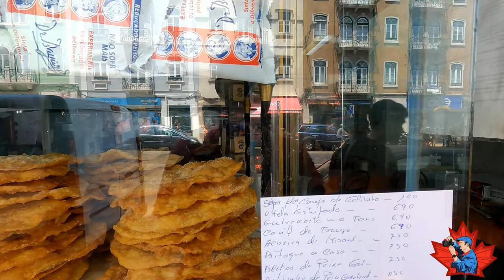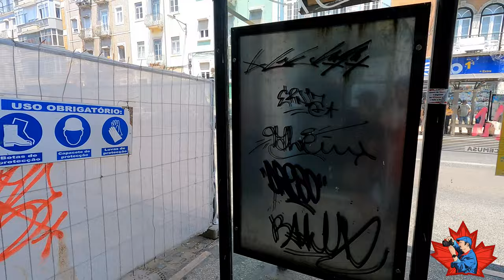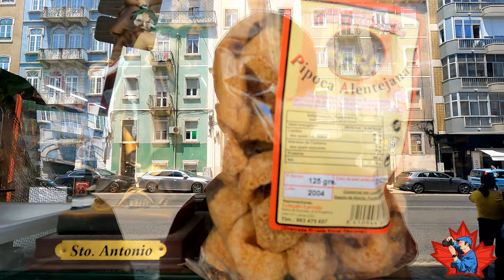Unveiling the Gems of Affordable Shopping in Lisbon's International Shopping Street #38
Exploring the Bustling International Shopping Street. Brand names and local food products.

Nestled in the heart of Lisbon, in the old town the international shopping street beckons with its vibrant energy and eclectic mix of stores. As you meander through the bustling streets, you'll be greeted by an array of well-known brands and hidden gems waiting to be discovered.

A Shopper's Paradise for Bargain Hunters

For those with an eye for a good deal, the international shopping street in Lisbon is a true paradise. From trendy fashion outlets to unique souvenir shops, there is something for everyone at prices that won't break the bank. Top international brands rub shoulders with local boutiques, offering a diverse shopping experience that caters to all tastes and budgets.

Unveiling Affordable Brand Names

Fashionistas will delight in the selection of affordable brand names lining the streets of Lisbon's shopping district. From stylish apparel to chic accessories, you'll find your favorite brands at prices that will leave you pleasantly surprised. Whether you're on the hunt for a statement piece or simply looking to update your wardrobe, the international shopping street has it all.

Local Food Products to Savor

No shopping experience is complete without indulging in the local culinary delights, and Lisbon's international shopping street does not disappoint. Sample an array of local food products, from delectable pastries to savory snacks, as you wander through the vibrant marketplace. Treat your taste buds to an authentic Portuguese experience that will leave you craving for more.

Embrace Affordable Luxury

In the midst of the hustle and bustle, take a moment to appreciate the affordable luxury that Lisbon's international shopping street has to offer. From designer handbags to handcrafted jewelry, you'll find treasures that exude elegance without the hefty price tag. Pamper yourself with a touch of sophistication that won't cost you a fortune.

Conclusion

As the sun sets on your shopping excursion, take with you the memories of a day well spent exploring the affordable treasures of Lisbon's international shopping street. With a mix of brand names and local delicacies to discover, this vibrant destination promises an unforgettable shopping experience that won't disappoint. So, what are you waiting for? Embark on a shopping adventure like no other and immerse yourself in the magic of Lisbon's international shopping street.

If you are still reading this description, than probably you like what you read. I have more then few very similar videos from all over Europa and some even from Asia and  new comes almost every weeks.

00:00 - Intro
00:10 - International Shopping Street in Lisbon
00:48 - Old Town's Shopping Street
01:22 - Street Food Market
08:07 - Ali Baba in Lisbon
09:14 - View of Lisbon's Old Town from a View Point
11:07 - Lets Eat Traditional Portuguese Street Food
12:51 - Conclusion